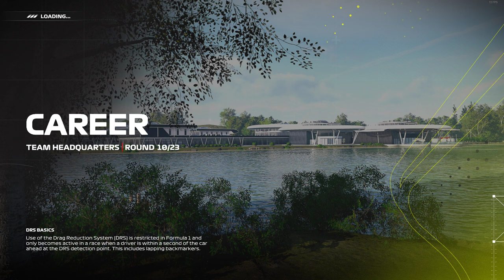F1 23 - Career Mode #33 | Austria